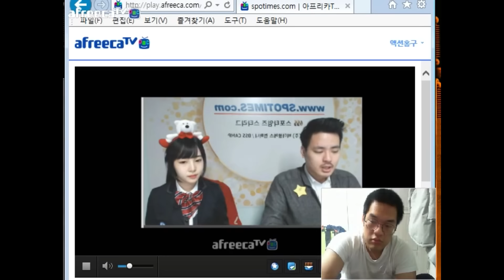[스포타임즈 스타리그] 홍구 vs 김승현 8강 1경기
올 ㅋ